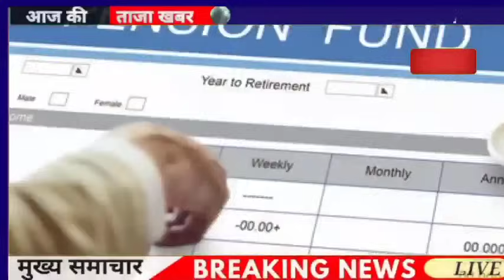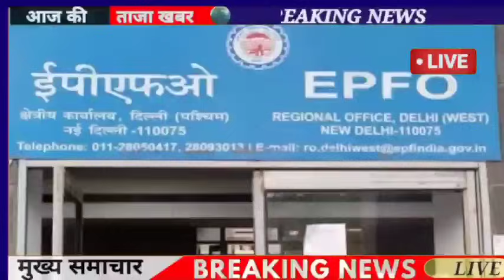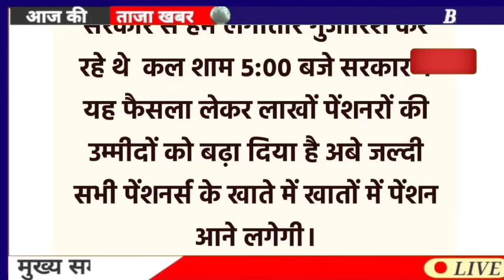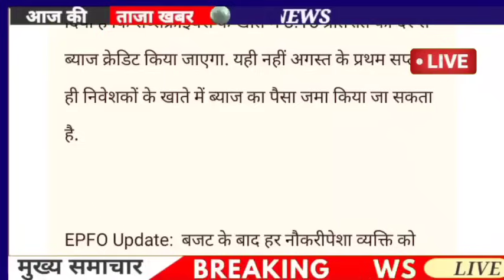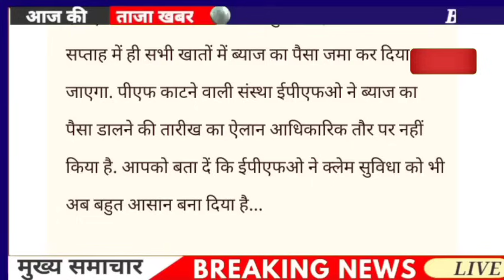EPS Good News: पेंशन पर फैसला 7500+DA ! EPS 95 latest news today, EPS 95 pension latest news today